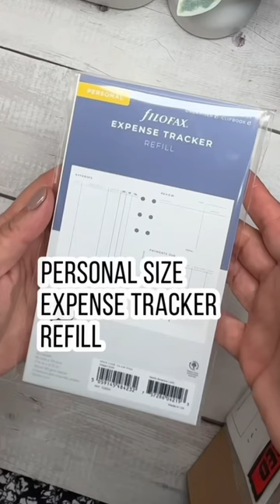unboxibg filofax goodies planner filofaxambassador marianecresp shorts